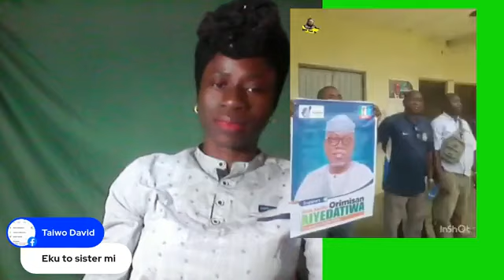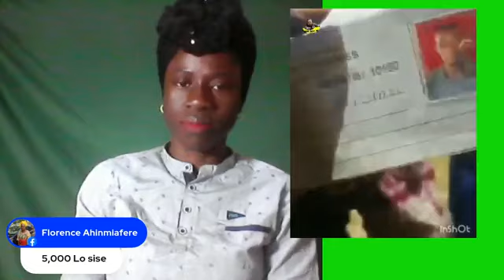MÀLÚ JẸ́ MÁJÈLÉ, ÀBÁDÒFIN NÍ ÌPÍNLẸ̀ ÈKÓ.. YORÙBÁ JÍ MÁ SÙN